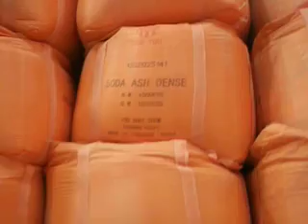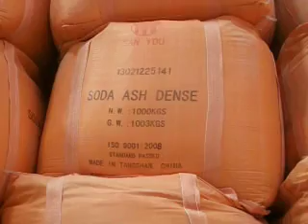ขั้นตอนการลงสินค้า SODA ASH DENSE 1,000 KG (01)